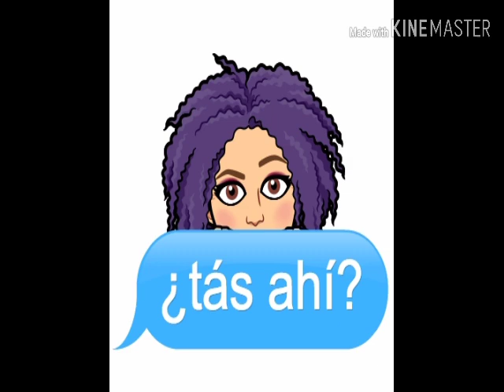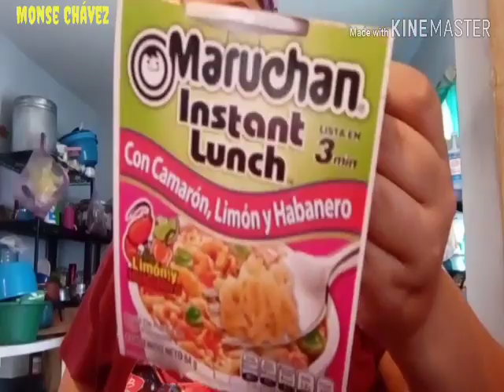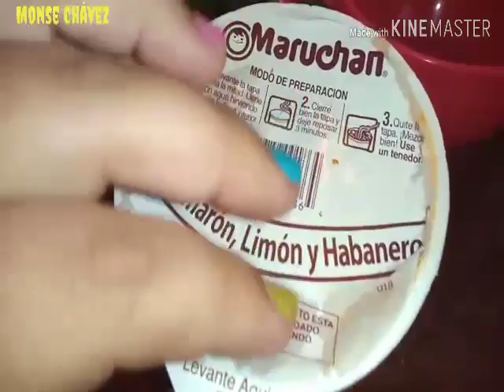Sopa Maruchan combinaciones raras